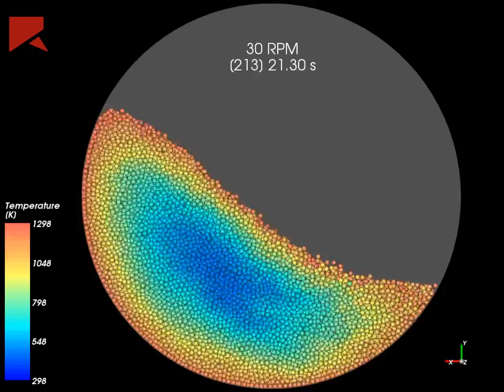Rocky DEM - Heat Conduction Within a Rotating Drum - Video 2